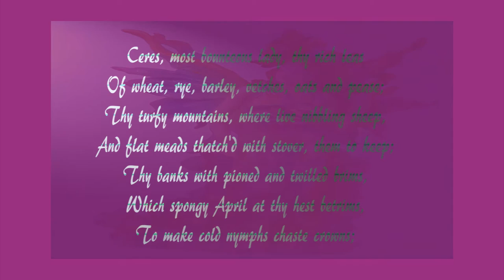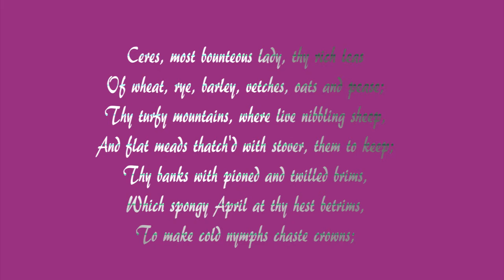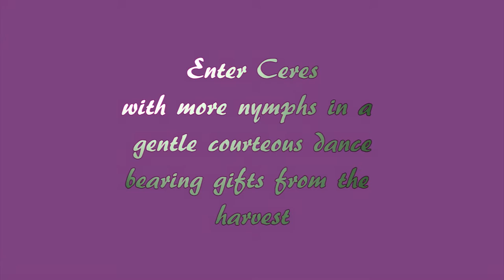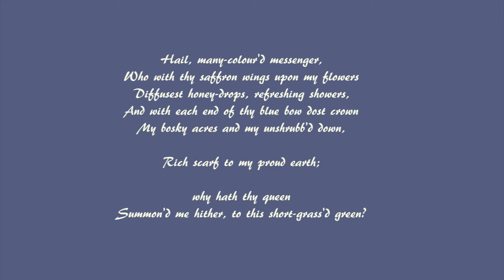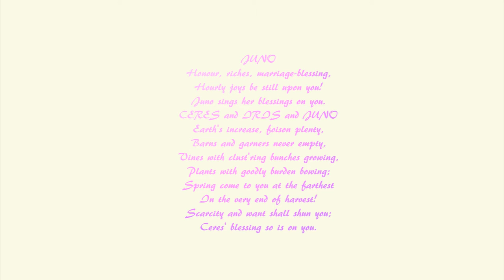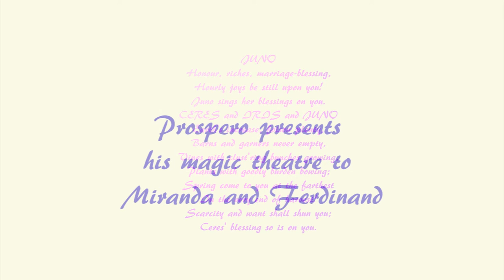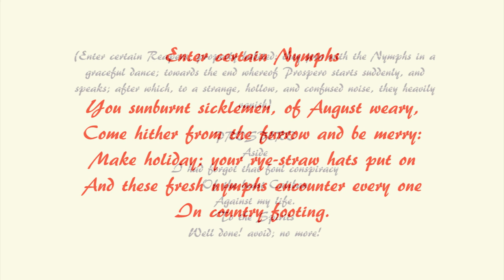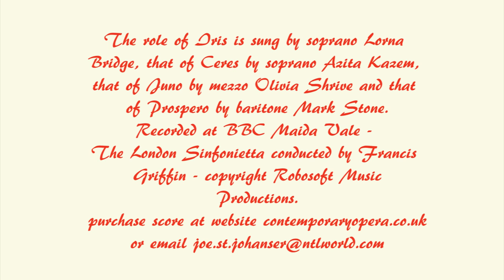The Tempest Wedding Pageant - from the opera by Joe St.Johanser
Prospero has summoned his spirits to entertain Miranda and Ferdinand at their wedding feast.
Lorna Bridge, Azita Kazem, Olivia Shrive and Mark Stone sing on this recording with the London Sinfonietta conducted by Francis Griffin